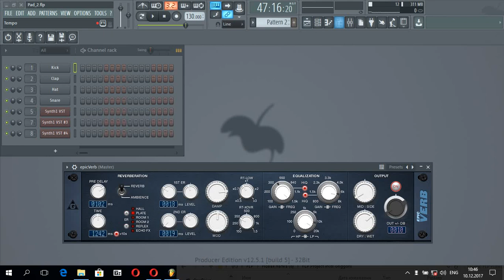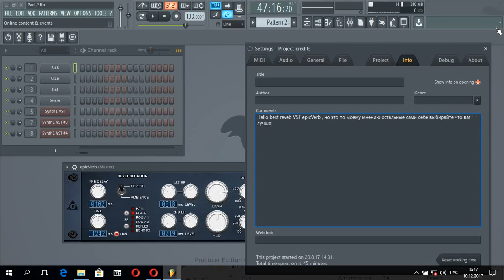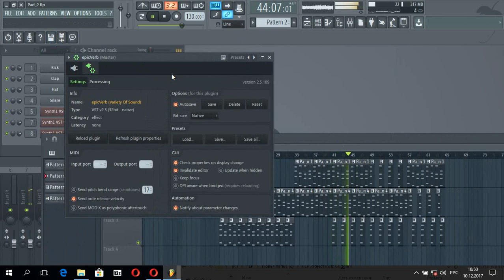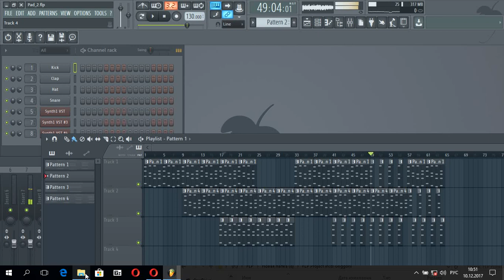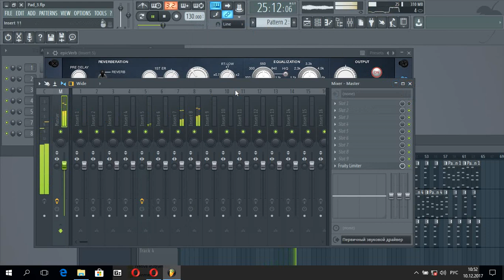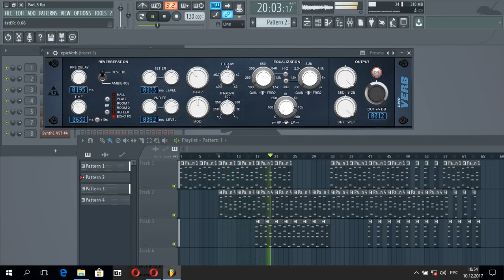FL STUDIO 12.5 BEST REVEBRATION VST